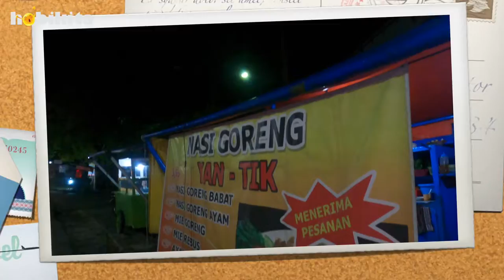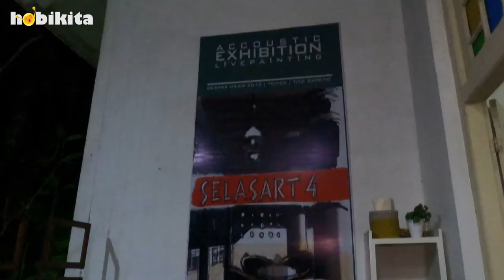Kulineran di semarang